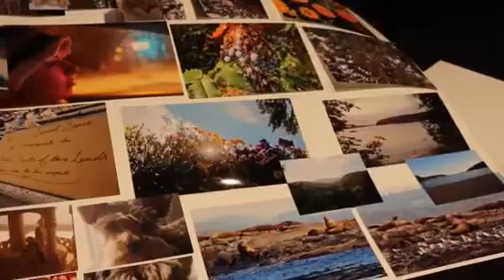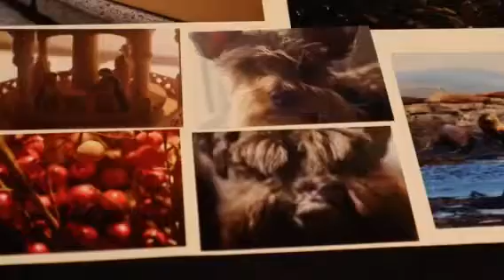Capstone Project Day In A Life of A Photographer Lukas Burnstein